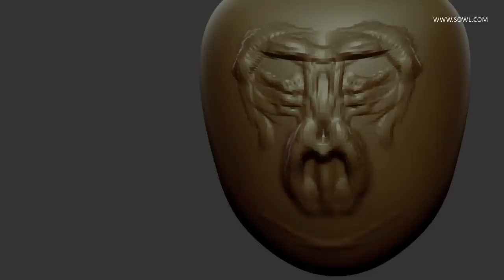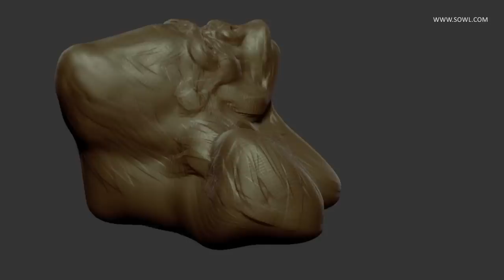Gorilla Created with Dynamesh in Zbrush by Solomon W. Jagwe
a 30 minute Zbrush 3D Sculpt of a Silver back Gorilla that I created during a break using Dynamesh ~ Galiwango, and the plight of these great apes is always in the back of my mind ~ Conservation through Art ~ see more details